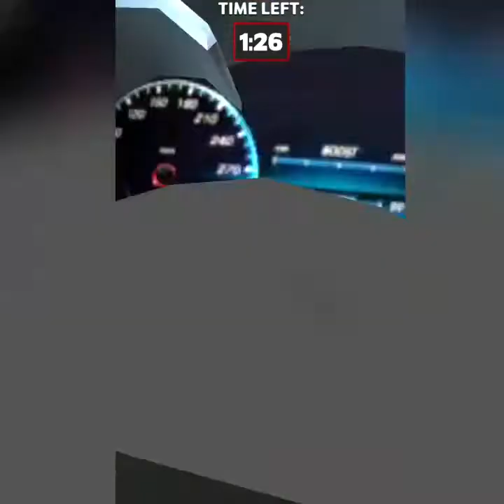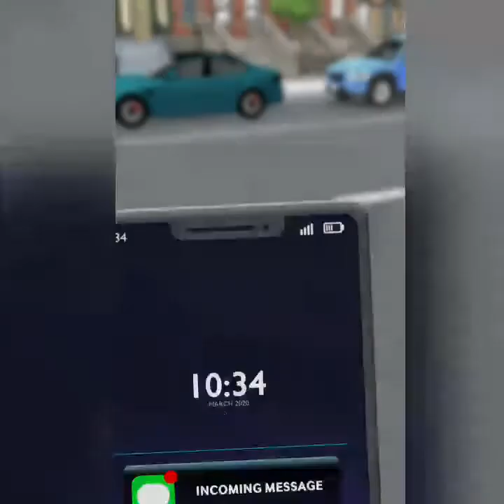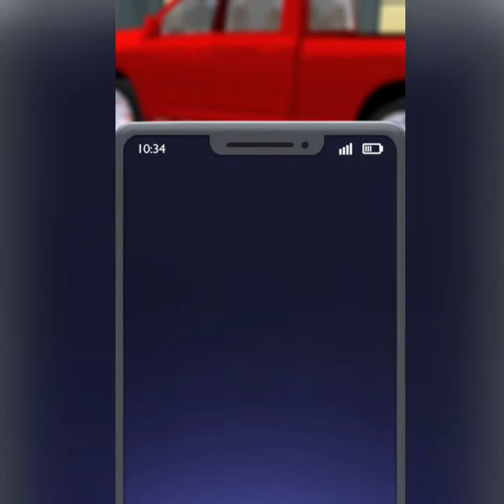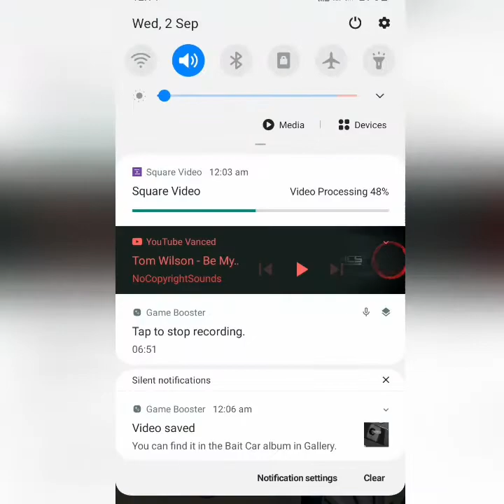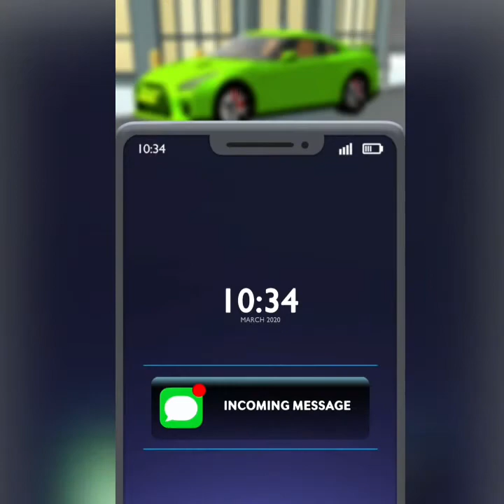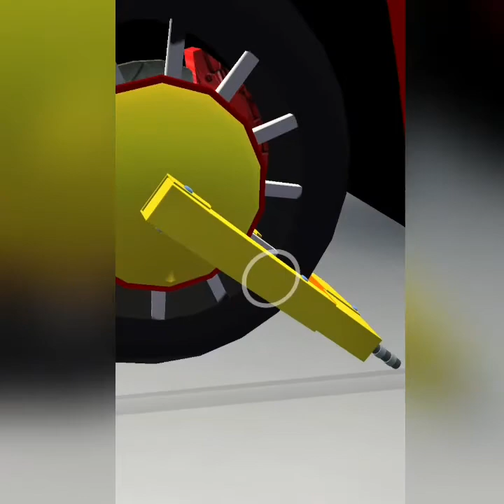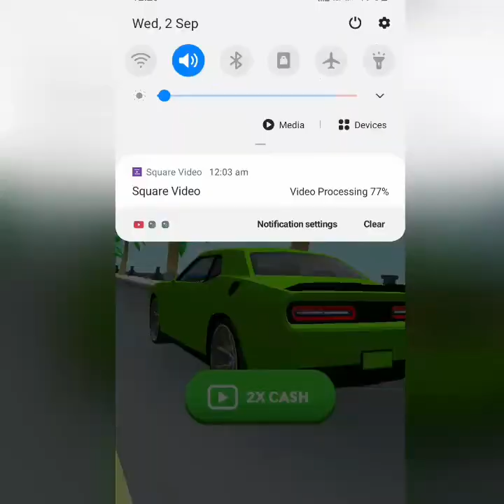Bait Car - All Level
Welcome Shishir gamer Walkthrough Gameplay Android,ios Best Game Show..

You can find a lot of daily walkthrough official games videos all in 1080p 60fps HD Quality of the most popular mobile best games and top gameplay games on iphone (i0S/ Android) 2020. Top 10 Best android, iphone games trailers, strategy., puzzle, action, adventure, board, card, casino simulation or even finance, sport, music, role playing, trivia and many more.

13+. As per recent FTC regulations, the games on this channel are not in any way an indicator of its intended target audience. Videos may contain mature language, themes and topics, and are therefore not recommended to viewers under the age of 13.

Download on iTunes available

Download on Google Play available

bait car

bait car All levels

bait car Walkthrough Gameplay